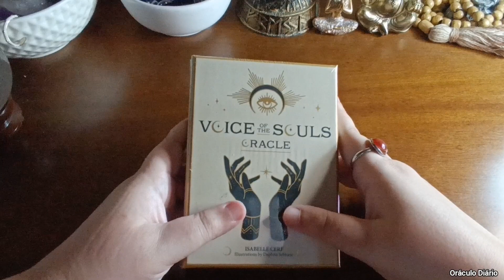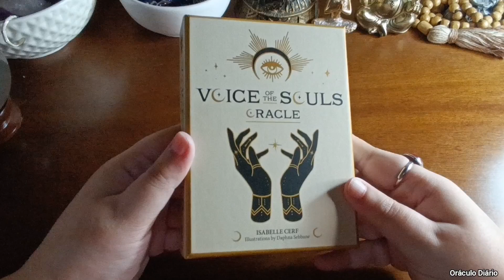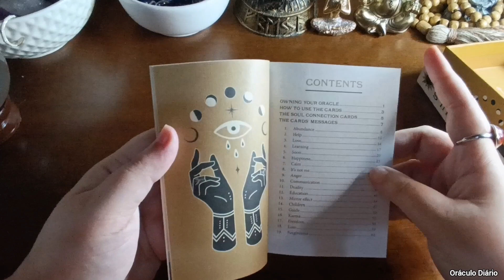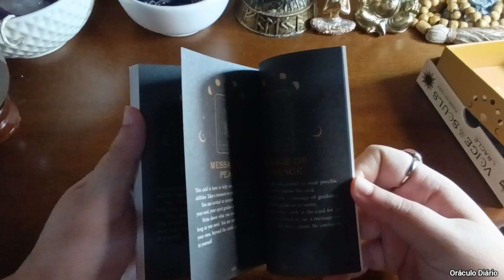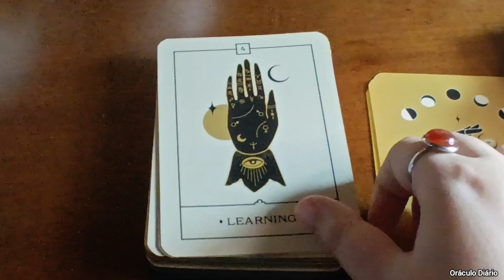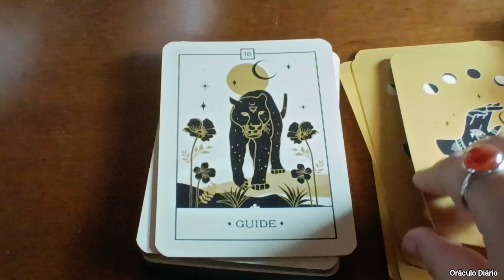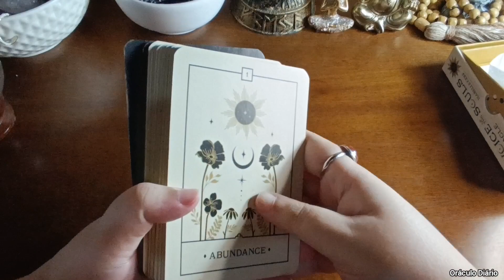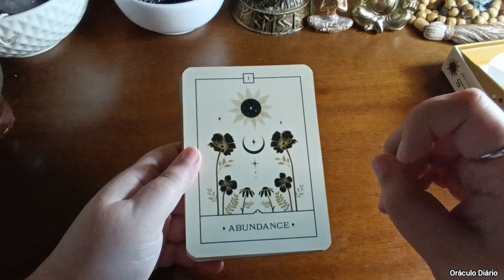🔴 UNBOXING E REVIEW: VOICE OF THE SOULS ORACLE!! *pt-br*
Nesse vídeo você verá um unboxing, review e primeiras impressões do deck Voice of the Souls Oracle!

Gratidão!🙏❤️